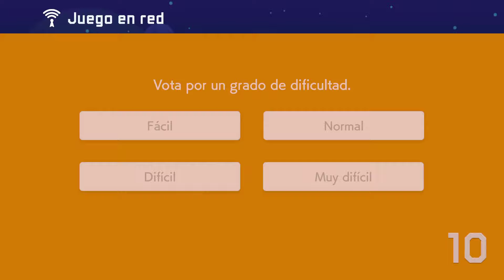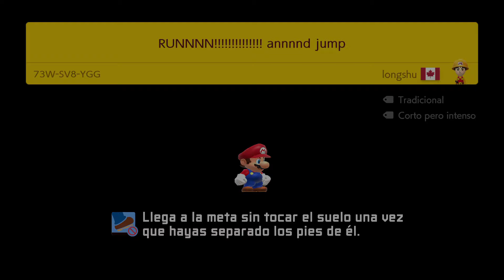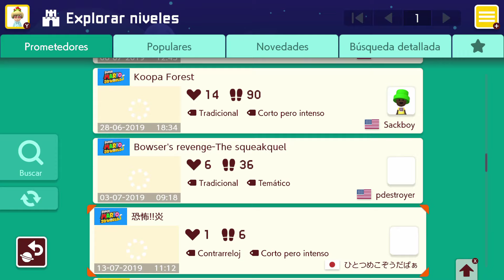Fasol se muere en Super Mario Maker 2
Morirse controla

Griffith did nothing wrong